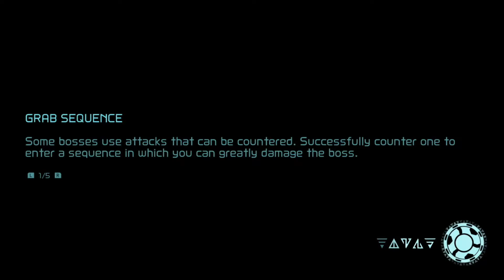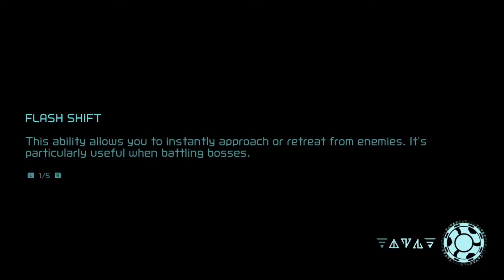Fighting Experiment No. Z-57 With Our Shiny New Gravity Suit | Metroid Dread | Part 11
I'm a big Metroid Fan and Metroid is my favorite video game series. After a decade we finally have a proper Metroid game. Come watch me fanboy and gush all over it. This is also the first Nintendo game I have ever done any content for.

All gameplay done by AvirxPlays